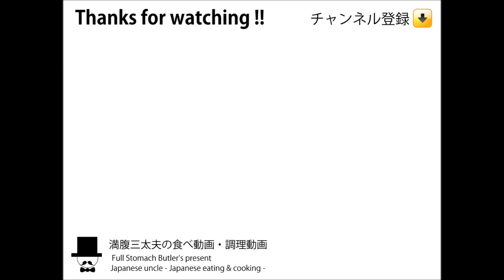-ASMR-Ramen-Soba(JPN noodle)-meal-eating sounds-slurp-[咀嚼音-食事動画-無言]かき揚げおろし蕎麦を食べる-すする音おやじ飯テロ-音フェチ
満腹三太夫(まんぷくさんだゆう)の食べ動画調理動画
Please be careful for my chewing noises-This Channel is Manpuku's meal time

お昼の献立：かき揚げおろし蕎麦。トッピング：かき揚げ(玉ねぎと竹輪)、大根おろし、豚肉、小松菜、しいたけ、油揚げ、ネギ、人参、他。
-Manpuku's lunch Time- Grated Japanese radish on the Tenpura Soba(Japanese noodle)

Mostly, updated daily. Channel Registration, please!

主に昼食を食べているだけの動画ですが、お越しいただき感謝します。昼食は所用が無い限り、かみさんが作ってくれる日本蕎麦を中心に食べています。麺類中心で、たまに外食や他の動画も・・・

※注意※集音マイクのボリューム高めで音フェチ向けの仕様。所謂「くちゃらー」などに嫌悪感を感じる方は、ご注意ください。

環境音楽や環境動画のように「食べている動画」が好きです。特に咀嚼音などの音フェチ系動画が個人的に好きなので、基本無言で同じようなコンセプトの動画ばかりとなります。レビューではなく「美味しく見える、食欲がわく、これが食べたくなる」動画造りを心掛けております。
My channel is aiming at the movie which "feels like" eating this about which the appetite which looks good is excited, not a gourmet report.

食欲が無い時や、ボーとしているとき、料理のヒント等にもなれば幸いです。